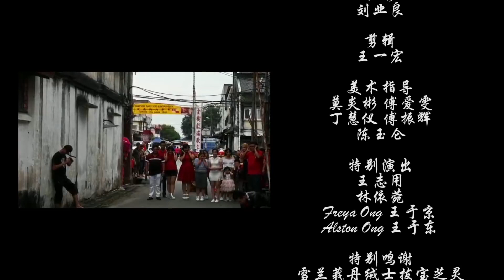“势家欢”大合唱【祝福的每一天】词曲:家斌 Original Music Video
制作 : 势家欢团体娱乐制作
编曲 : 崇烈
录音室 : SKY MUSIC ENTERTAINMENT
录音师 : SKY
MV导演/摄影 : YEE HONG , NEWSON LEONG
演绎歌手 : 家斌，彭书维，周卉，林慧萍，林佩颖，郑俊翔，
                   郑雪晴，林芠，林洛衔，朱洁盈，萧可熏